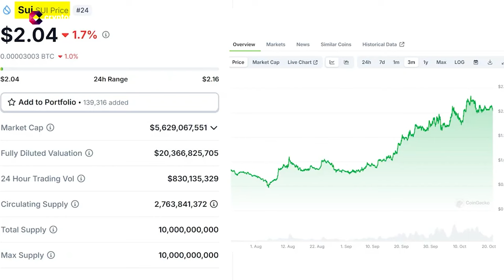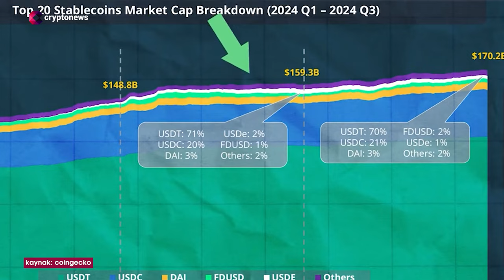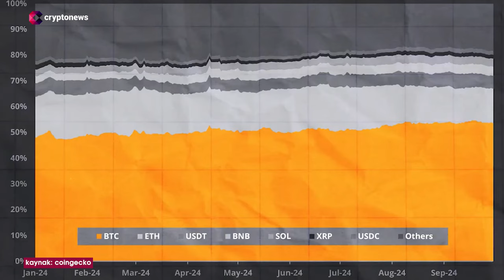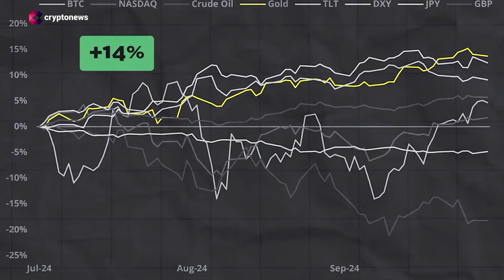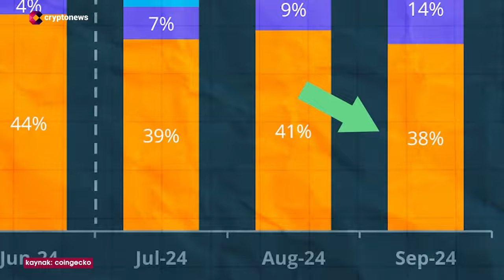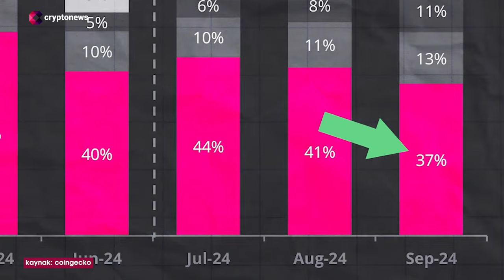Stablecoin Patlaması! Bitcoin ve Ethereum için Sırada Ne Var?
Kripto piyasalarının durumuna ve Temmuz-Eylül 2024 arasındaki gelişmelere ilişkin bir inceleme.